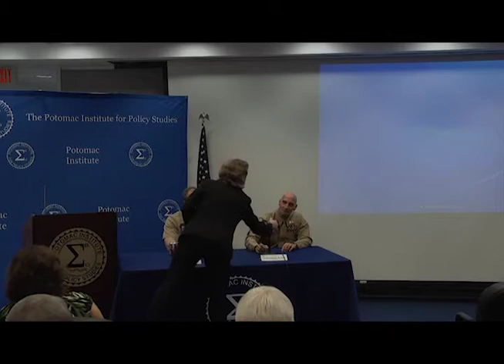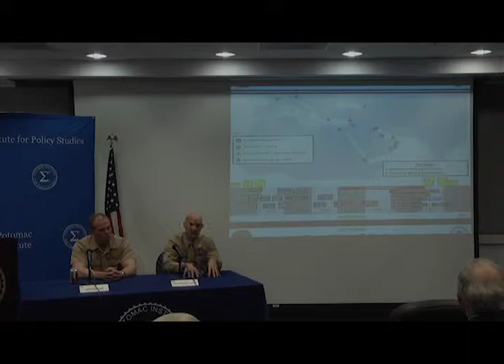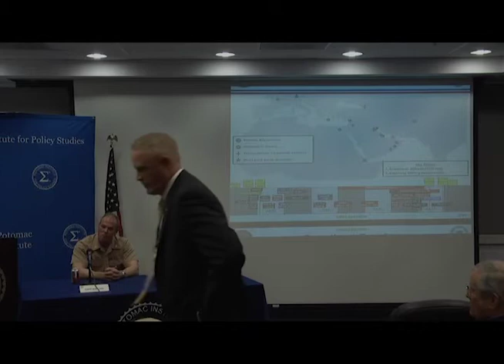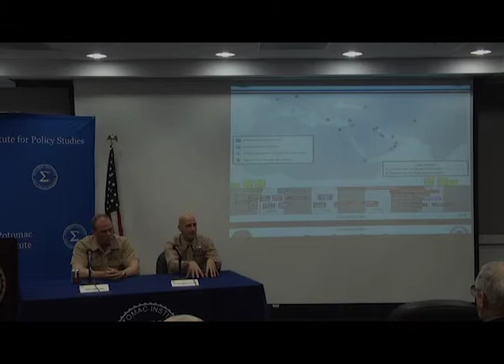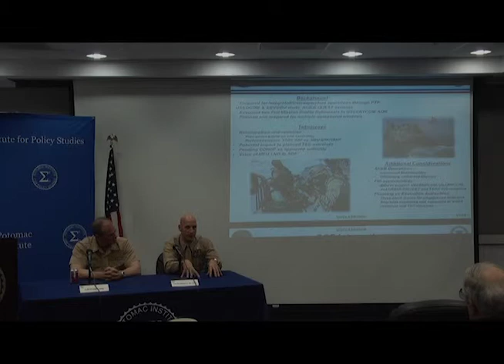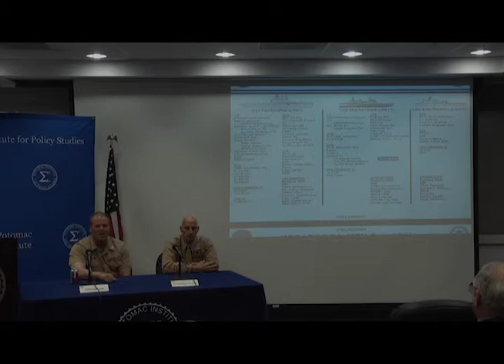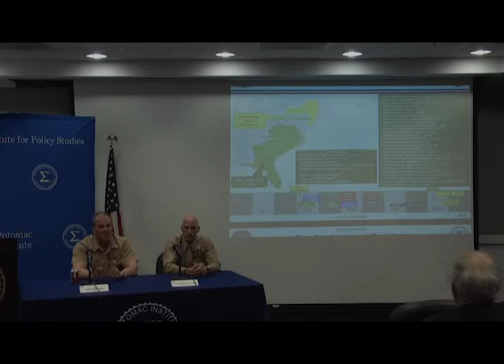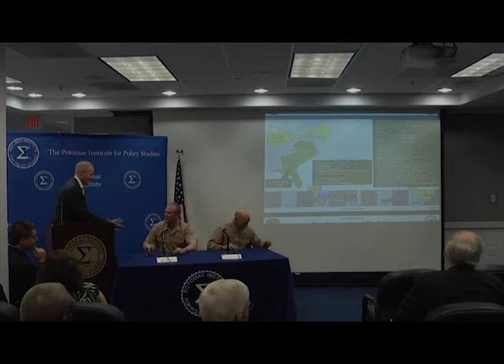Kearsarge Amphibious Ready Group and 26th Marine Expeditionary Unit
USMC Returning Commander Speaker Series:  Kearsarge Amphibious Ready Group and 26th Marine Expeditionary Unit